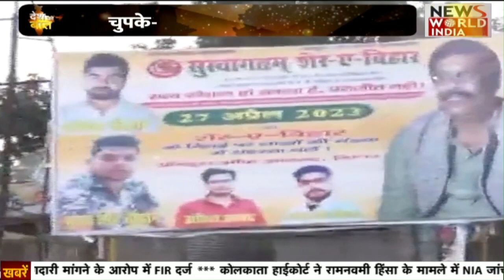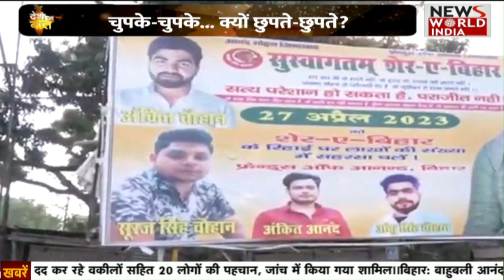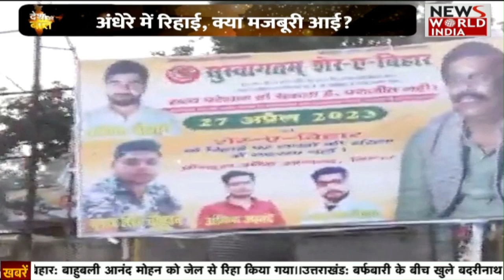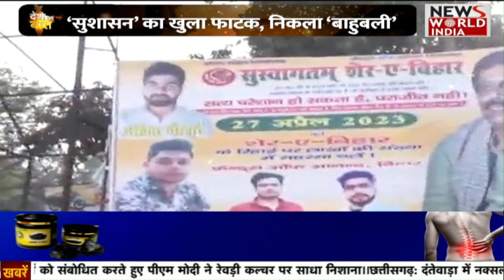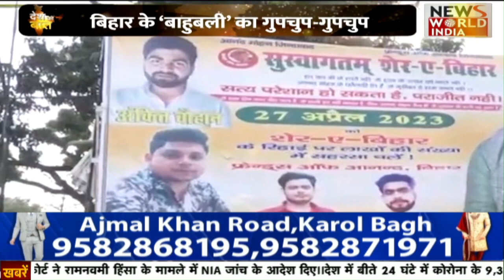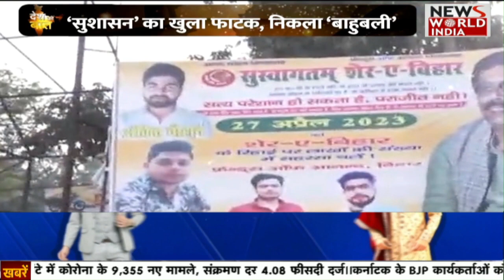यूपी बिहार, माफिया पर फर्क साफ है..| Anand Mohan | Desh Ki Baat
बिहार के ‘बाहुबली’ का गुपचुप-गुपचुप
चुपके-चुपके...क्यों छुपते-छुपते?
‘सुशासन’ का खुला फाटक,निकला ‘बाहुबली’
अंधेरे में रिहाई, क्या मजबूरी आई?
जेल के ताले टूट गए,आनंद मोहन छूट गए
तड़के 4:30 बजे जेल से निकले आनंद मोहन